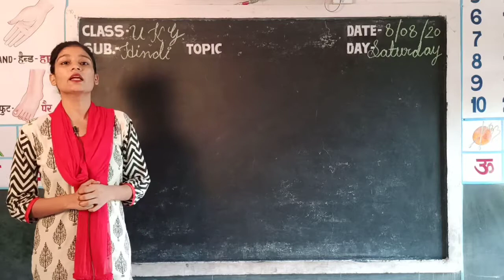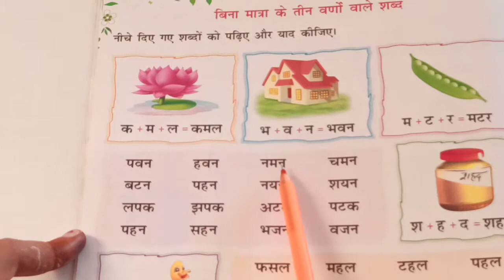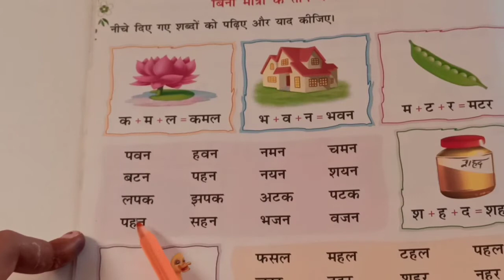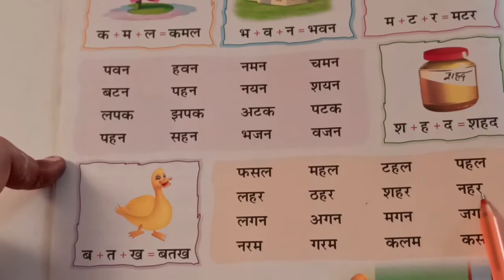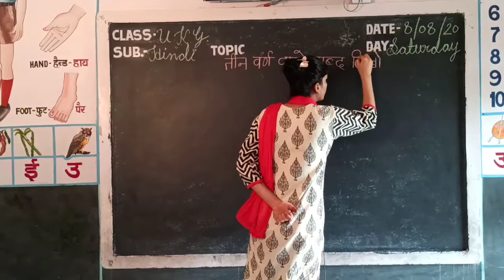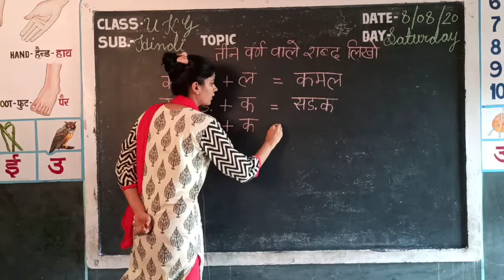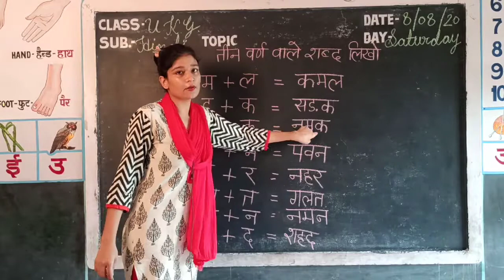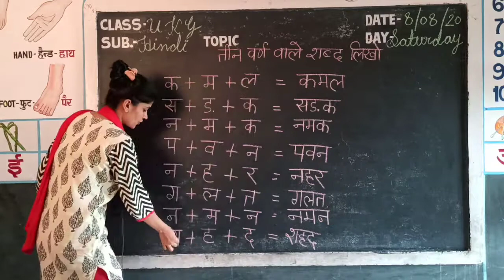Video Lesson Class - UKG // Subject - Hindi // Topic - तीन वर्ण के शब्द By Khushboo Rajliwal